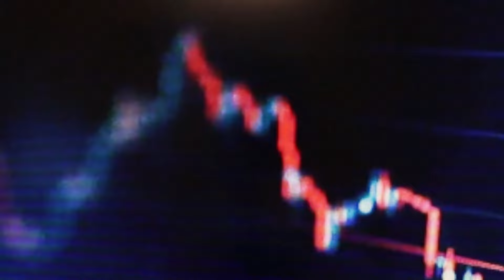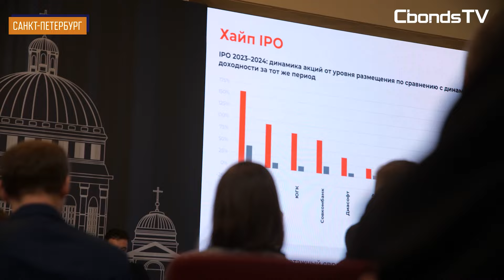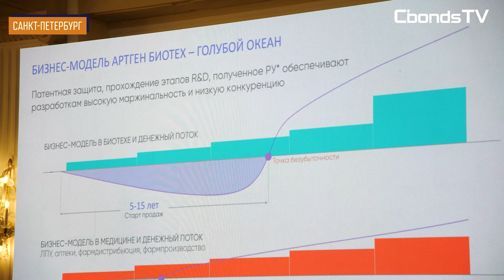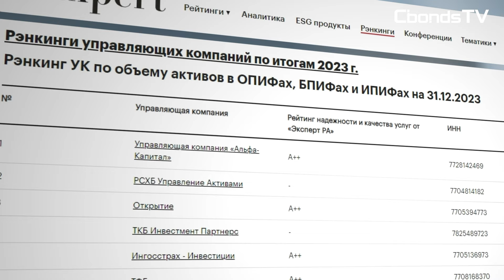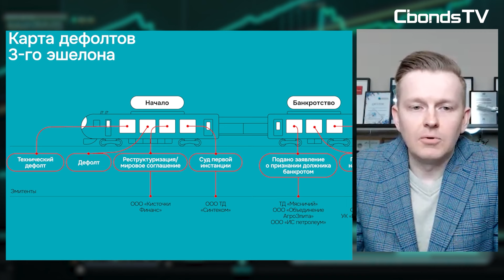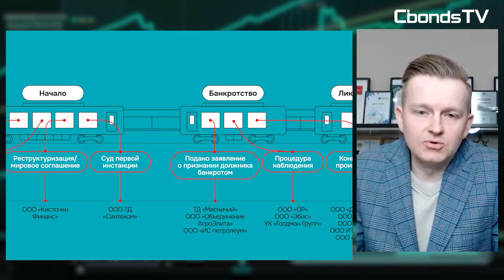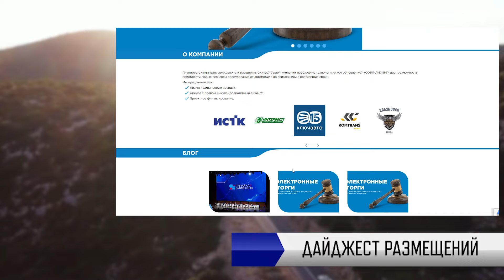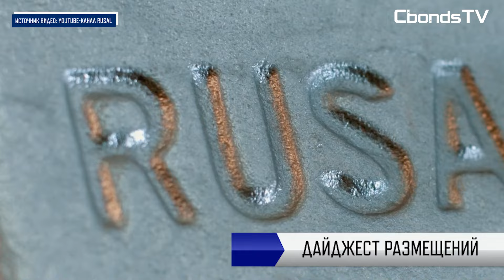InvestFunds Forum XV, выплаты по дефолтам ВДО, рэнкинг российских УК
В этот раз мы побывали на InvestFunds Forum XV, рассказали о возобновлении Эксперт РА публикации рэнкинга управляющих компаний, выяснили, как развивается ситуация с выплатами по облигациям эмитентов-дефолтеров сегмента ВДО, а также представили большие интервью Cbonds и дайджест предстоящих размещений на долговом рынке.

Спикерами выпуска стали:
• Павел Прасс, генеральный директор, СД «Инфинитум»
•Евгений Жорнист, руководитель дирекции по работе с инструментами с фиксированной доходностью, УК Альфа-Капитал
• Аркадий Недбай, председатель совета, НАПФ
• Павел Митрофанов, генеральный директор «Эксперт Бизнес-решения»
• Алексей Панфилов, президент ФПК «Гарант-Инвест»
• Артем Иванов, руководитель отдела по работе с инвесторами, Юнисервис Капитал

ВНУТРИ ВИДЕО:
00:00 - вступление
00:10 - приветствие
00:22 - анонсы
00:49 - InvestFunds Forum XV
03:30 - возобновлена публикация рэнкинга управляющих компаний от «Эксперт РА»
06:42 - дефолты в ВДО – есть ли свет в конце тоннеля?
09:32 - интервью Cbonds
10:48 - дайджест размещений